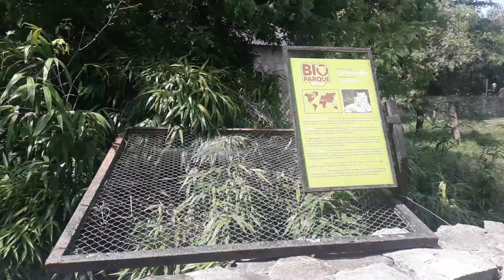Bio Parque Batán. Mar del Plata. Bs.As. Argentina.